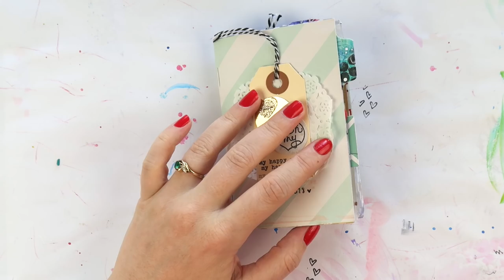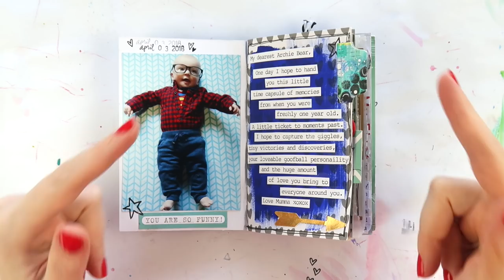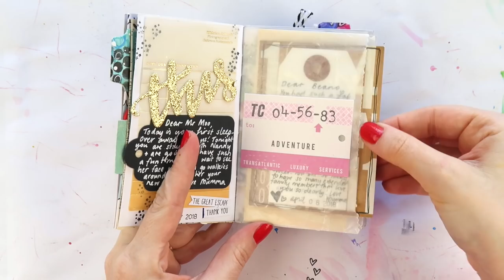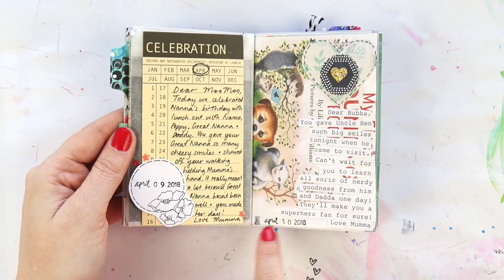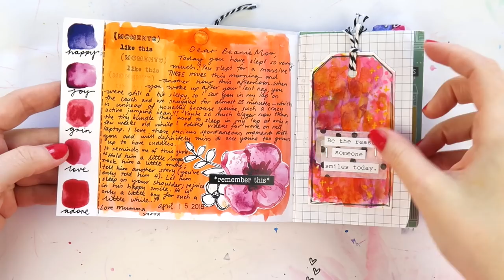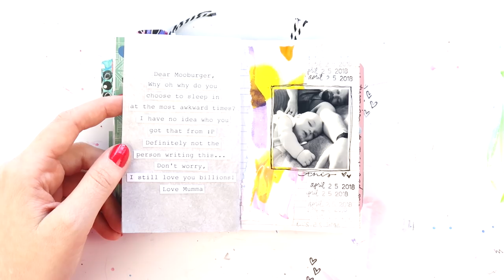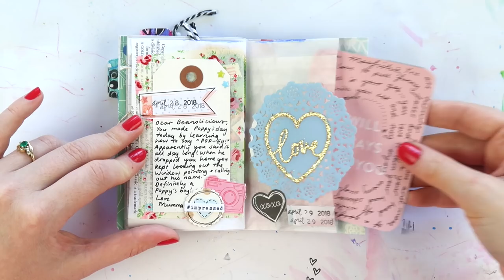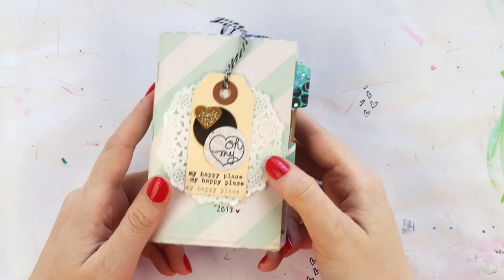*JOURNAL FLIP* 100 Day Project April CHATTY + + + INKIE QUILL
Make sure you watch my initial set up and explanation of what I'm doing for The 100 Day Project in 2018:

Let's Get Inkie
Australia